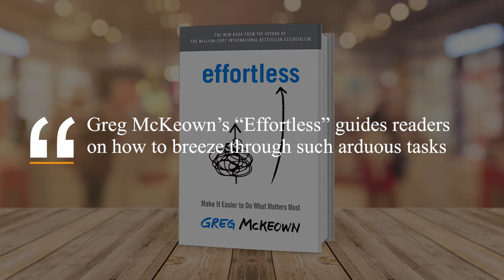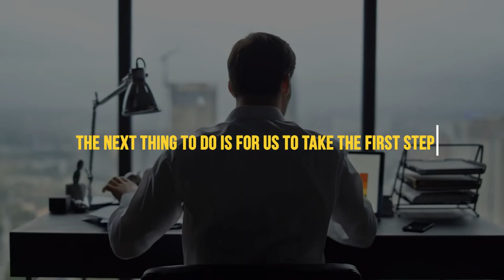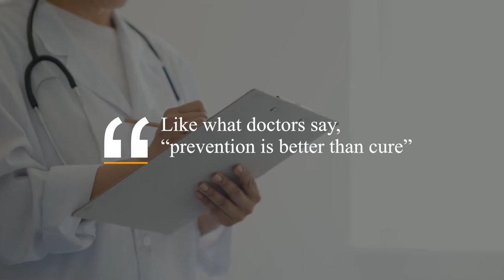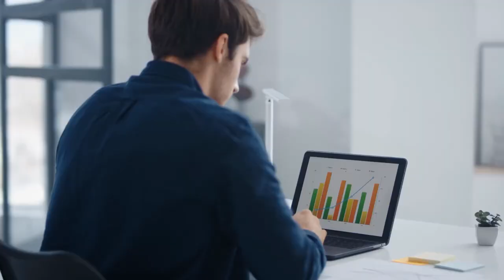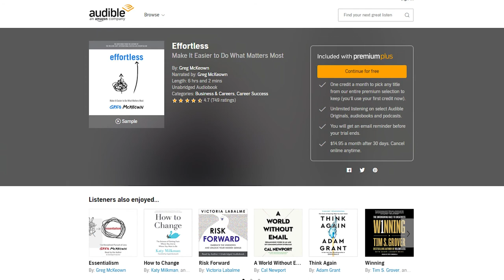EFFORTLESS (by Greg McKeown) Top 7 Lessons | Book Summary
Is there something that you have to do but just the thought of starting it is already exhausting enough? No matter how much we want to do something, just thinking of the effort we have to exert may be enough to discourage us from taking the first step towards accomplishing it. Greg McKeown’s “Effortless” guides readers on how to breeze through such arduous tasks and presents a different perspective which is contrary to popular opinion – the road to success does not necessarily have to be a difficult one.

Here are the top seven lessons we can take away from Greg McKeown’s Effortless:

0:00 - Introduction
0:30 - Lesson 1
0:59 - Lesson 2
1:30 - Lesson 3
2:03 - Lesson 4
2:30 - Lesson 5
3:08 - Lesson 6
3:39 - Lesson 7
4:12 - Conclusion